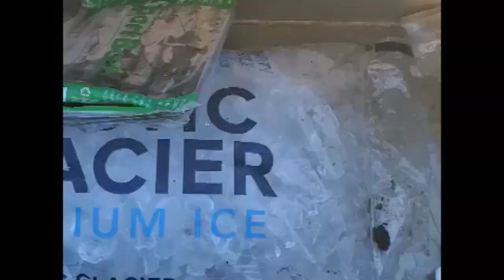BAD WATERS FISHING GOOD STURGEON FISHING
BAY AND DELTA WATERS FISHING. LAST 3 STURGEON FISHING TRIPS OF 2020 AND THE 1ST STURGEON TRIP OF 2021. SUISUN BAY STURGEON FISHING AND DUMBARTON BRIDGE STURGEON FISHING. KEEPER KEEPER KEEPER KEEPER . PB AND J STANDS FOR PERSONAL BEST AND JACKPOT. FISHING GHOST SHRIMP , GRASS SHRIMP, LAMPREY EEL AND NIGHT CRAWLERS.